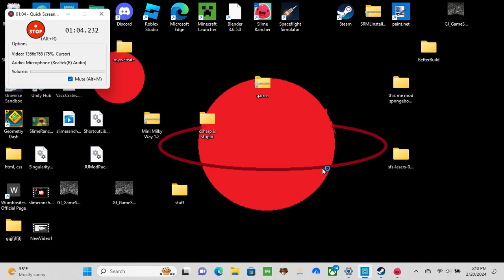Slime Rancher better build mod part 1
Hello there, it's mason.
Game: Slime rancher
Mod name: Better Build